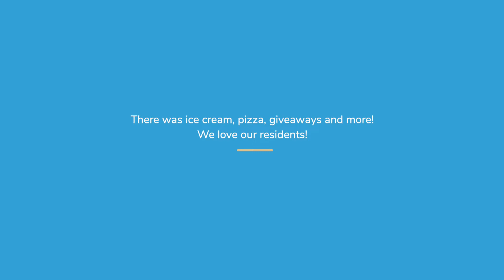INLIVIAN Mom Night Out 2022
INLIVIAN celebrates Mom's at Southside Homes!